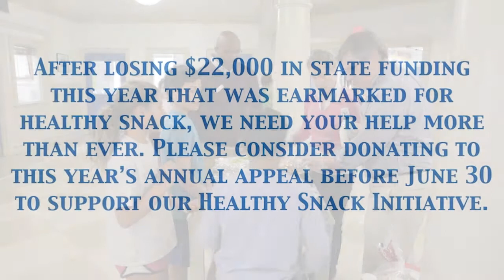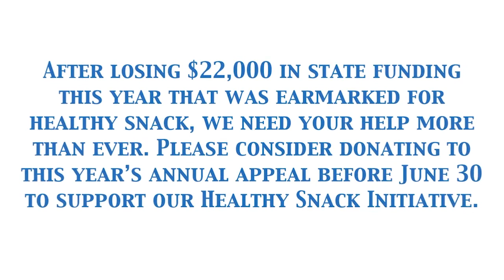BGCG Healthy Lifestyles Video 2018